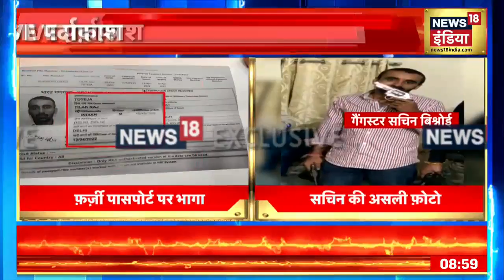Gujarat Rain Alert : Gujarat में भारी बारिश की चेतावनी, कुछ स्थानों पर अत्यधिक बारिश की आशंका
Gujarat Rain Alert : मौसम विभाग के मुताबिक अगले 24 घंटों के दौरान गिर Somnath , Dwarka, Surat, Valsad और Navsari जिलों में छिटपुट स्थानों पर भारी से बहुत भारी वर्षा और कुछ स्थानों पर अत्यधिक बारिश की आशंका है.